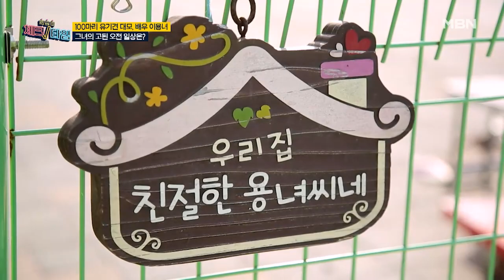강아지들의 행복이 느껴지는 이용녀의 러브 하우스 공개! 그녀가 아침부터 해머를 들어야 하는 사연은?! MBN 220530 방송